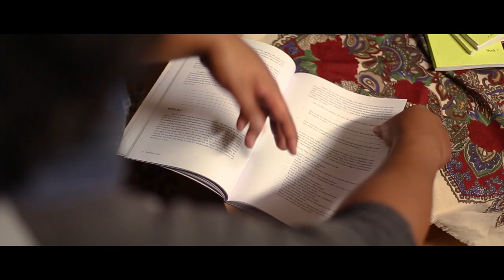The Baha’i Community - Social, Spiritual and Material Advancement